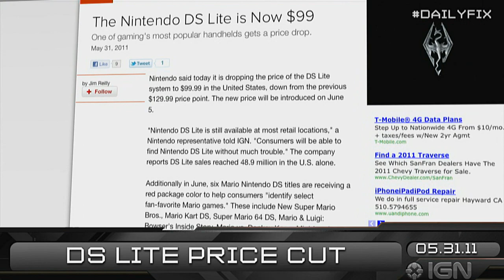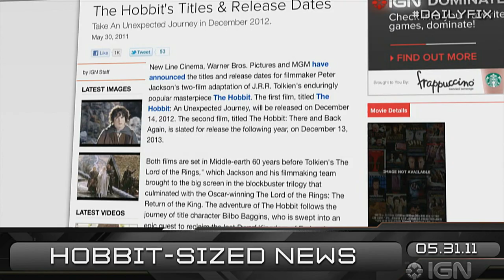Call of Duty Elite & Hobbit Movie Details! - IGN Daily Fix, 5.31.11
Call of Duty gets an Elite subscription service, the Nintendo DS Lite gets a price cut, and new details for the Hobbit movies! All, on the IGN Daily Fix!